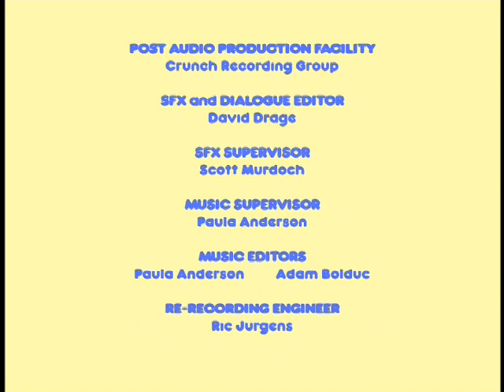Max & Ruby: Berry Bunny Adventures Ruby Riding Hood/Max and the Beanstalk/The Froggy Prince